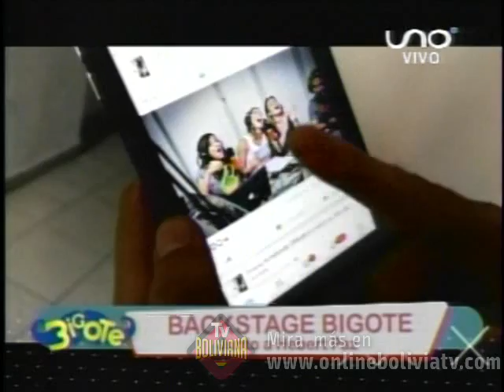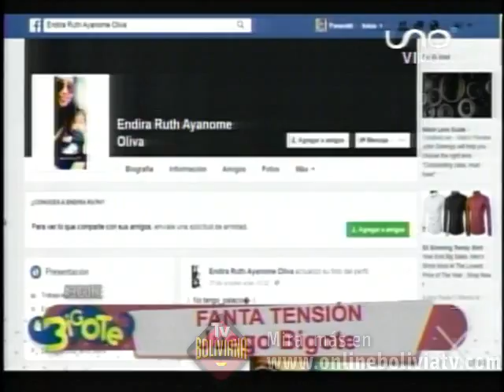Bigote Bolivia 4 de Noviembre Completo